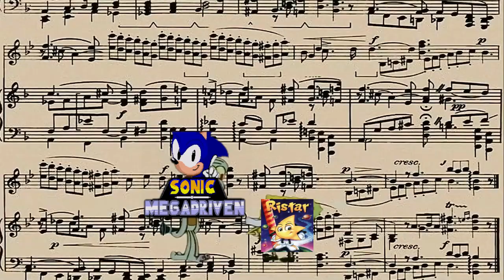Bob esponja: Notas falsas Sonic Megadriven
Ya me gustó hacer estos memes, así que ahí va y por el gran recibimiento del video anterior se los agradezco mucho 👻

Ahora hice un meme de Sonic Megadriven porque al igual que con Sonic Sunventure le cogí mucho cariño en 2022 y también porque le faltan memes a la comunidad de hacks de Sonic

Descarga el hack (Necesitaras un emulador de sega megadrive para jugarlo)